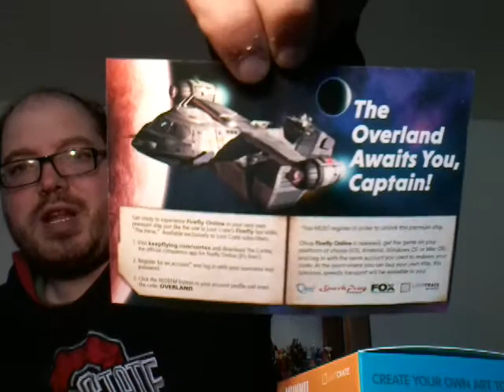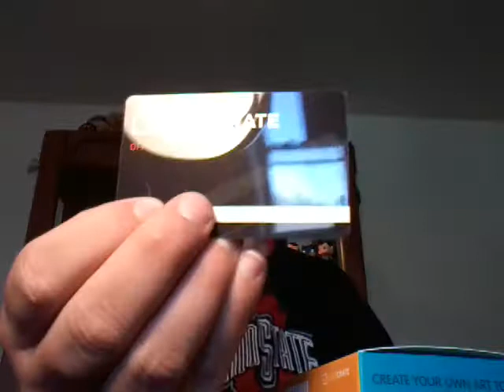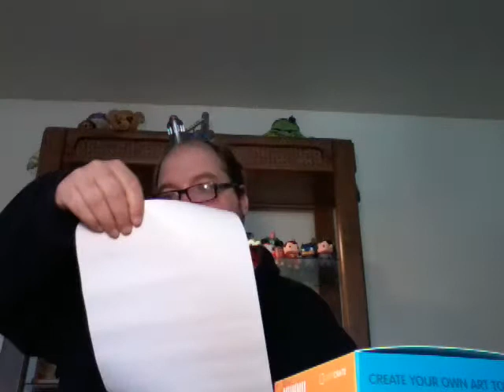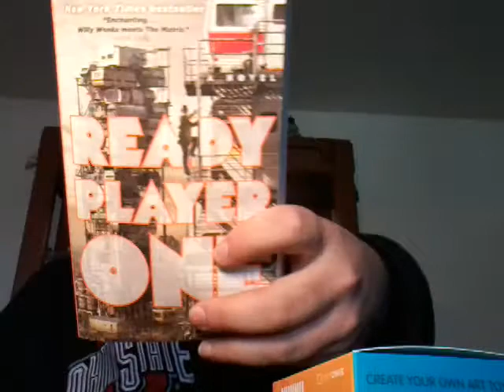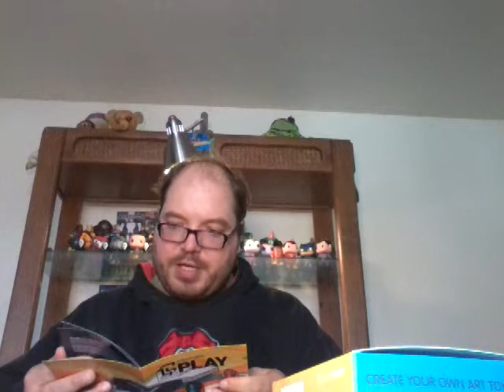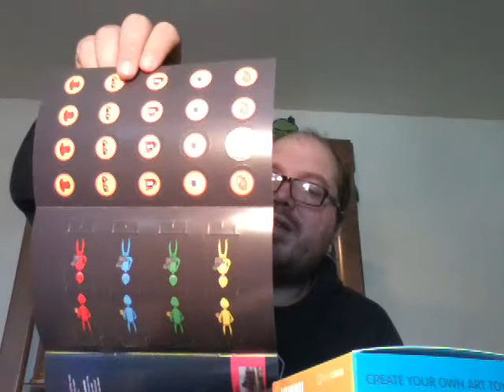February 2015 Loot Crate Unboxing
I unbox my February Loot crate and am pleasently surprised.  But not enough to sign up for next month.